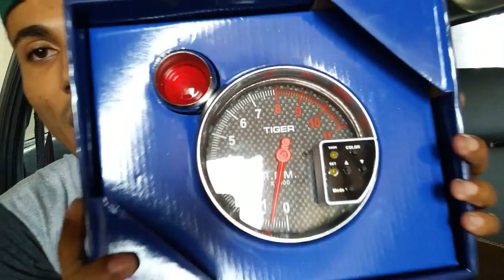Conta Giro Do Voyage Quadrado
Salve galera firmeza total °? mais um video ai na area e dessa vez o video ta pesadaooo em comprei os conta giroo e ja ta estalado no carro videoo continuaaaa eee vaii ser fodaaa agoraa os videossss tmj galeraa é noixxxxxx estrala no likeee e compartilhaa